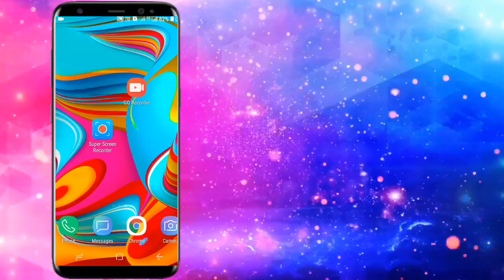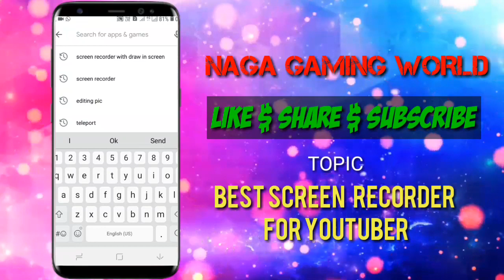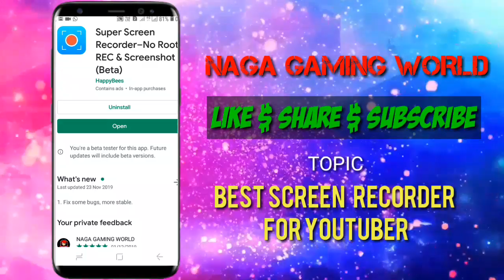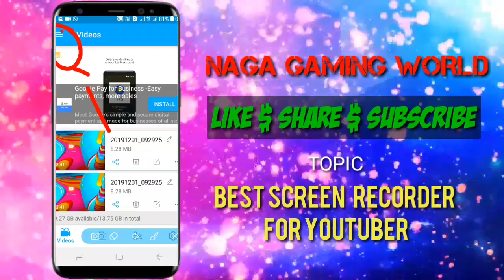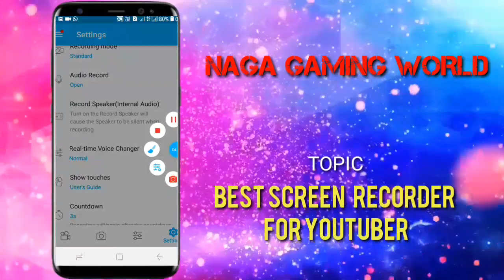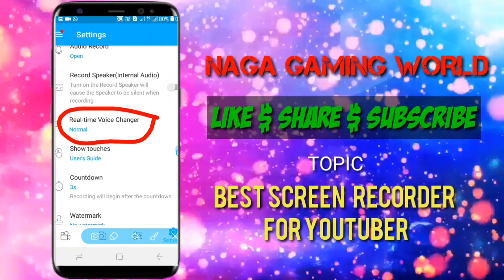HD | BEST SCREEN RECORDER FOR YOUTUBER'S JUST 20MB | NAGA GAMING WORLD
Hi friends welcome to NGW
To download it. Plz watch the till end.
Download by GOOGLE PLAY STORE
FREE FIRE
Our official ( NAGA GAMING WORLD OFFICIAL )